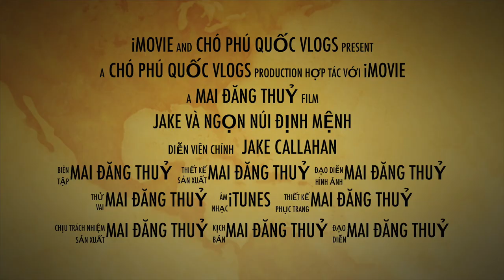TÓM TẮT QUÁ TRÌNH SINH SẢN CỦA CHÓ PHÚ QUỐC,ABSTRACT SUMMARY OF PHU QUOC DOGS,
kênh giới thiệu,trao đổi kinh nghiệm vào giao lưu mua bán chó xoáy phú quốc, một trong tứ đại khuyển vương của việt nam.